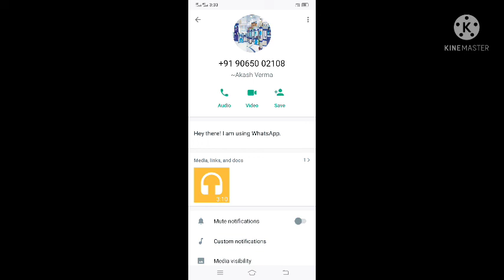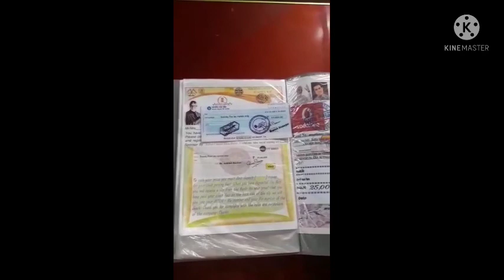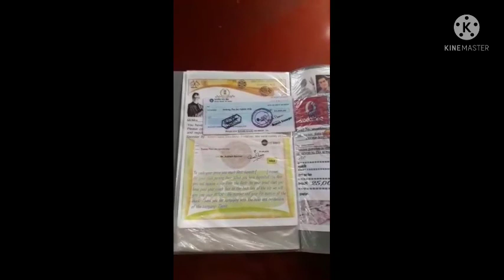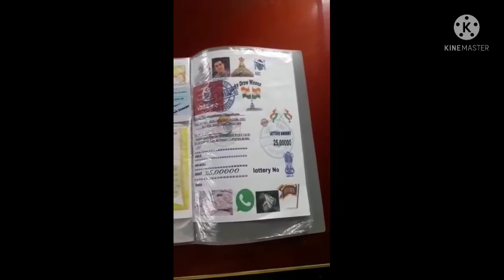25lakh lottery fraud Live example don't miss last step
25 Lakh lottery fraud result live